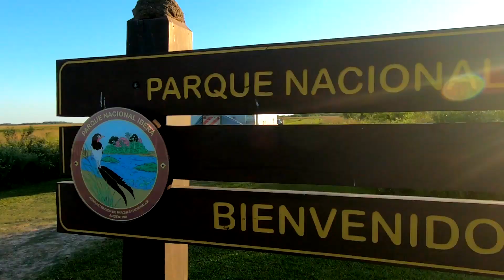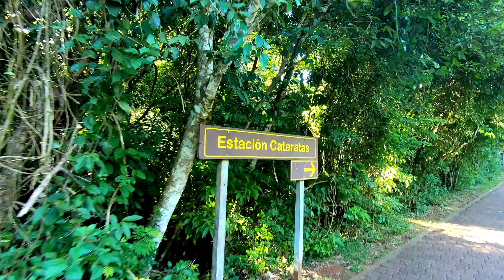#31 On traverse l’Argentine : Cap vers l’est l ROADTRIP AMERIQUE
Holà les déboussolés!
Dans ce nouvel épisode, on vous emmène avec nous pour une longue traversée de l’Argentine, on met le cap vers l’Est pour nous rendre dans la région de Missiones...
On change de climat qui devient plus tropical, on va aller se perdre au milieu des marais del Esteros de Iberá, puis on remontera l’histoire au cœur des missions jesuites et enfin on ira se rafraîchir aux chutes d’Iguazu.
Cet épisode marque la fin de notre roadtrip en Argentine qui dure depuis 5 mois maintenant.
La semaine prochaine on retracera avec vous tous les kilomètres parcourus dans ce grand pays et vous pourrez découvrir ou redécouvrir les lieux à voir et qui nous ont marqués.
À tout’ sur les routes 😉

🧭🧭🧭 [Des boussoles et nous - Family roadtrip]   Suivez notre tour du monde 🌎

Qui sommes-nous?

Passionnés de voyages et de rencontres, nous avons toujours eu dans un coin de notre tête l'idée de partir faire un tour du monde.
A 40 ans, nous décidons de faire le grand saut et de tout quitter pour partir sillonner les routes de notre belle planète! Après tout, pourquoi attendre?

Nous sommes Alex et Greg (tout juste la quarantaine), Manissa (15 ans), Soan (12 ans) et
Malone (7 ans) .
Notre roadtrip a commencé en septembre 2019, direction l'Amérique du sud.

Sur notre chaine YouTube, vous pourrez nous suivre tout au long de notre périple...

A tout’ sur les routes!!! 🚍